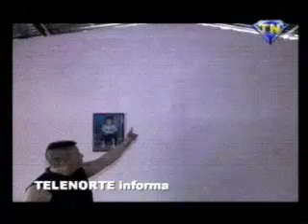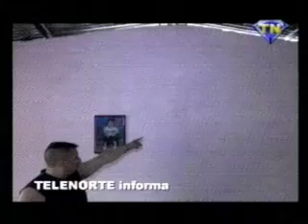Sismo de 7.4 sacudió Estelí-Nicaragua